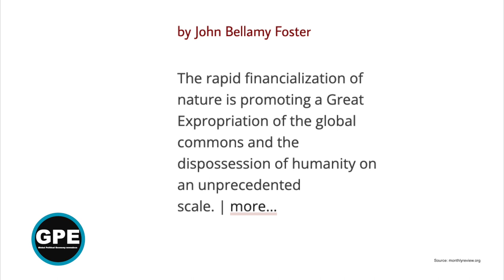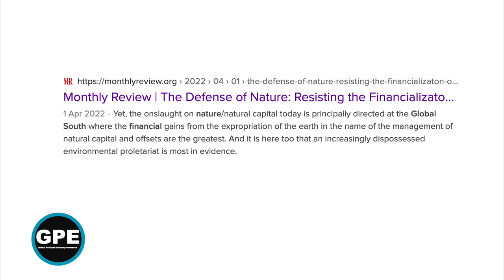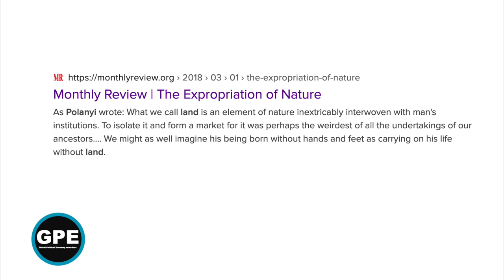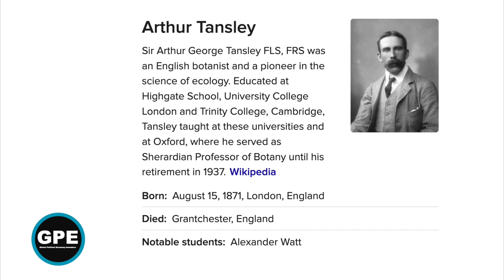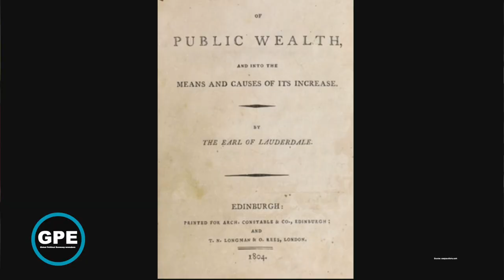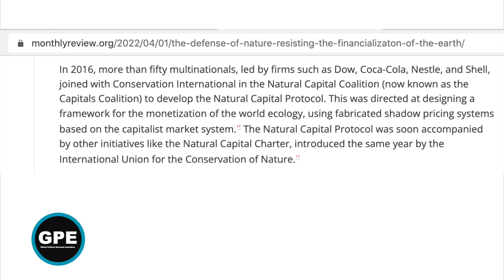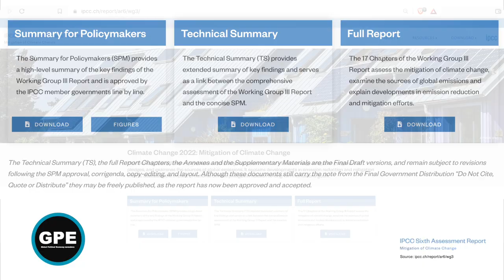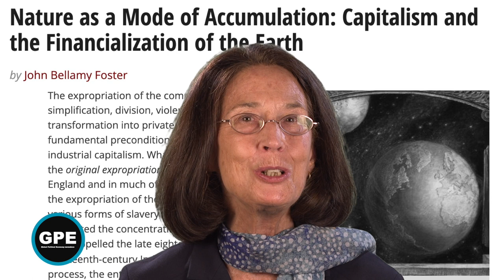The Capitalist Solution to 'Save' the Planet: Make it an Asset Class & Sell it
John Bellamy Foster explains the capitalist ‘solution’ master-minded by global finance to resolve the imminent environmental crisis: create a multi-quadrillion dollars' worth of assets on the back of everything nature does and expropriate it from the global commons to make a profit. Worse still: it is already happening.